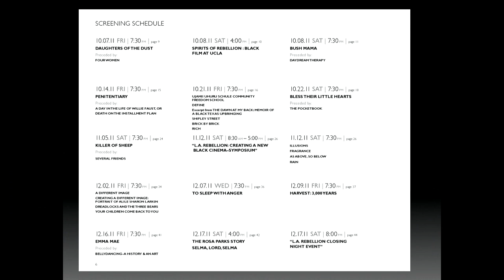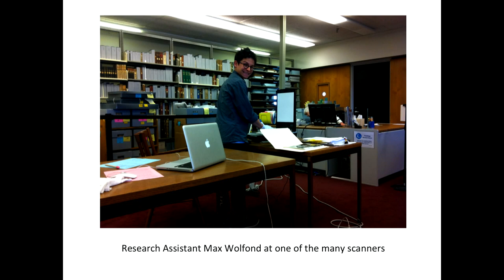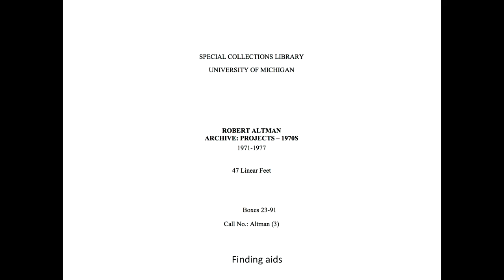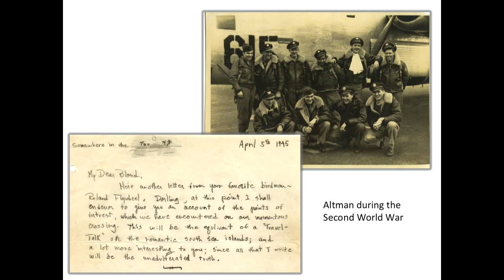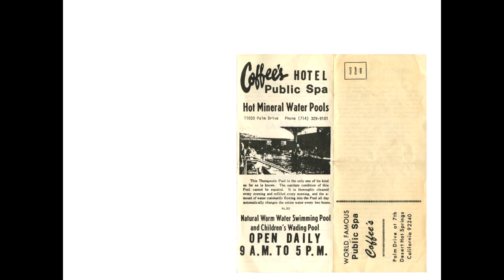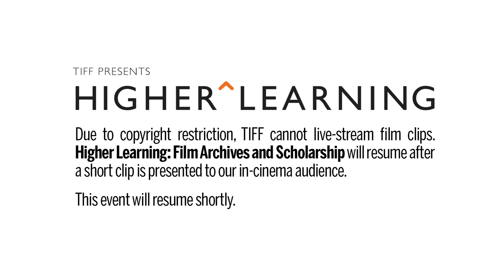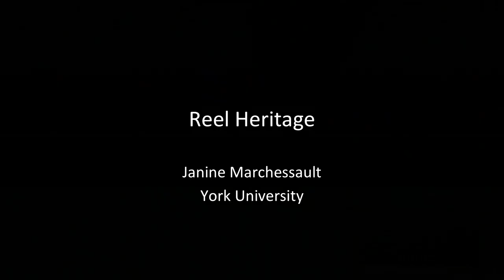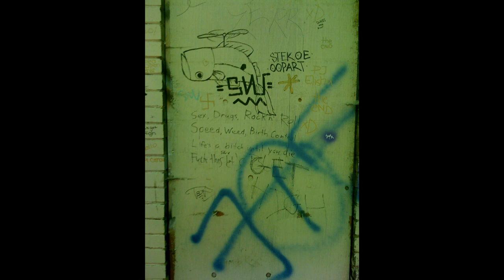FILM ARCHIVES AND SCHOLARSHIP | Higher Learning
Featuring leading experts from the ​library, archives, film and new media fields, this panel discussion examines how scholars,​ researchers, filmmakers, and cultural institutions utilize archives, libraries and​ special collections in the creation of new​ ​scholarship and media projects.

Panelists include York University’s Janine​ ​Marchessault, film director Ron Mann, and UCLA Film &​ ​Television Archive’s Jan-Christopher Horak.

​Please submit your questions for the Q&A portion of this even​ ​via Twitter using the hashtag reelheritage​. We will answer as many as possible live at the event.